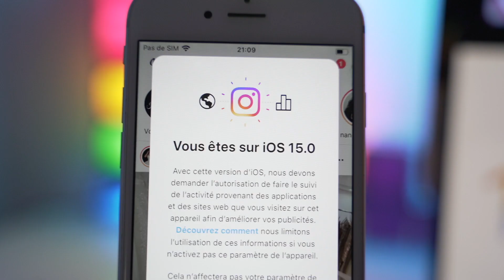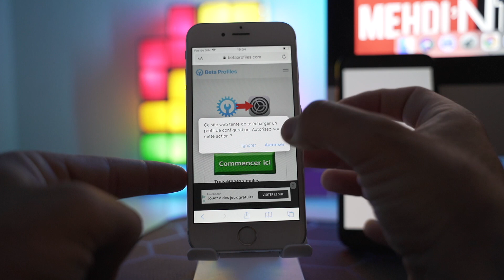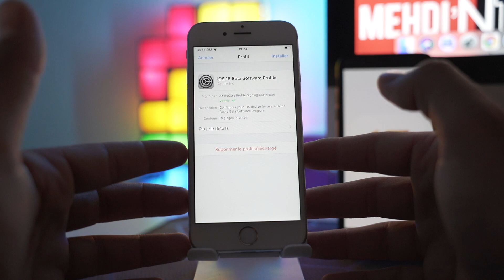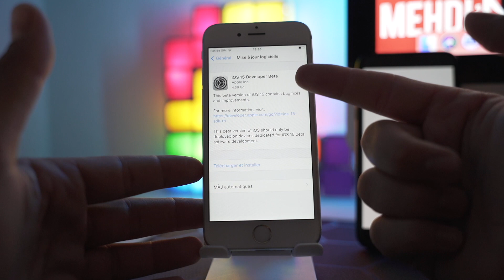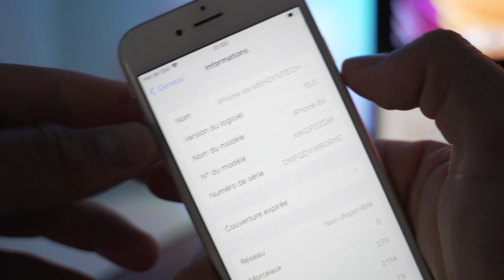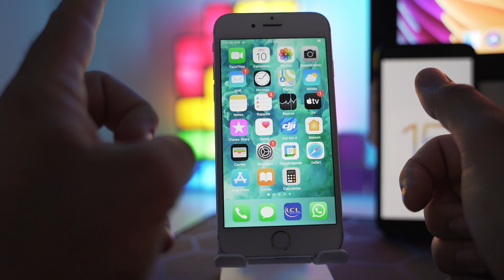Comment installer iOS 15 developper beta 1 rapidement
salut les amis vous voulez tester la nouvelle mise a jour iOS 15 en avant premiere ? c'est ici, mais il s'agit du mode développer beta 1. faite une sauvegarde de votre iPhone avant par sécurité.

salut les amis je vais vous montrer 7 fonctions cachées sur iPhone incroyable.

13K abonnés

materiel :

micro rode
camera Sony A7iii
objectif sigma art 24_70 2.8